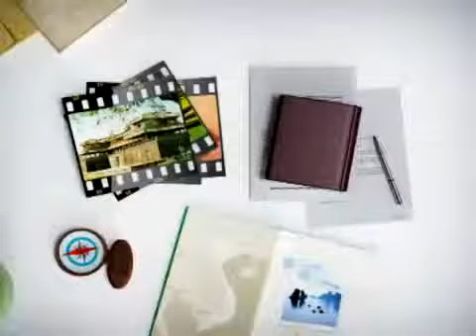S Việt Nam Tập 72 Lễ hội đền Gin 2 2